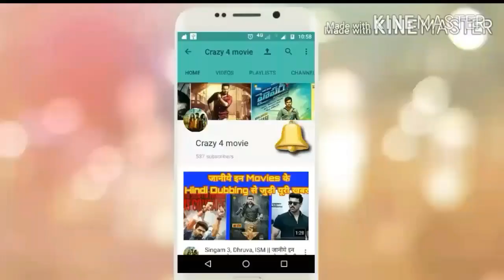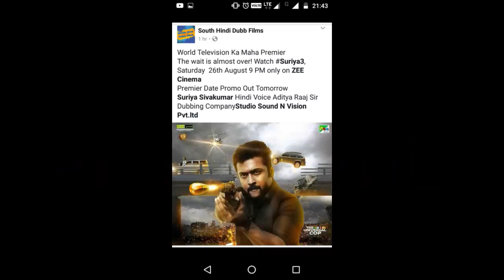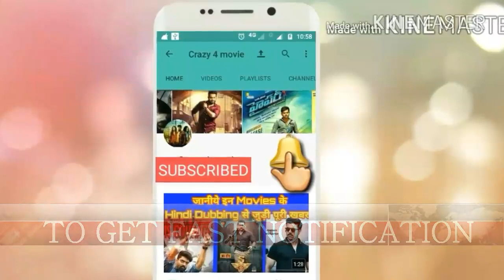Surya movie Information